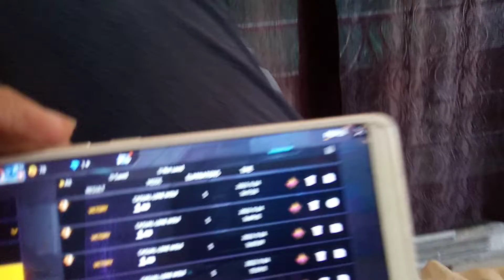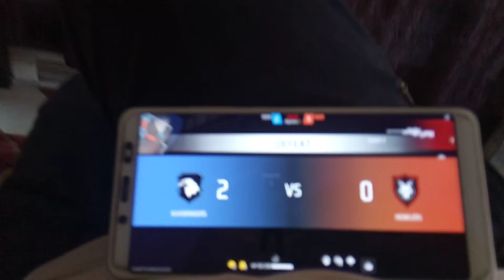op gameplay free fire